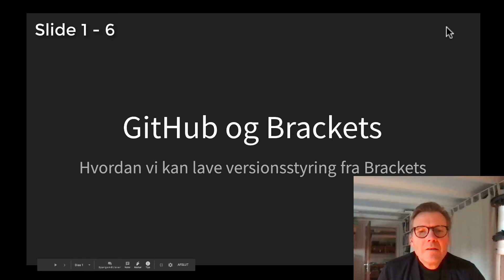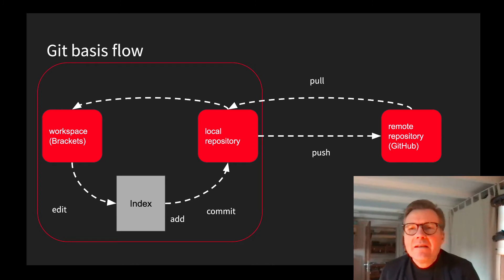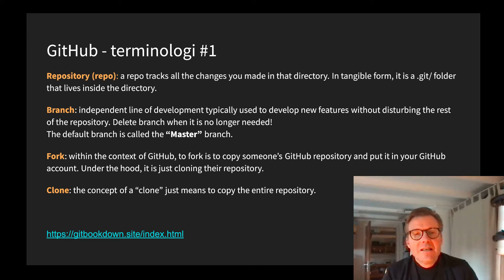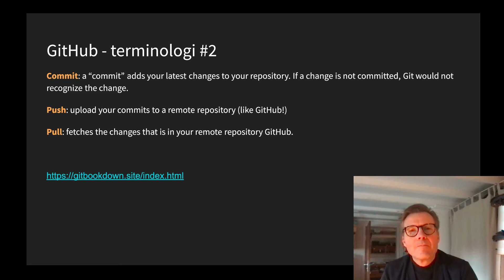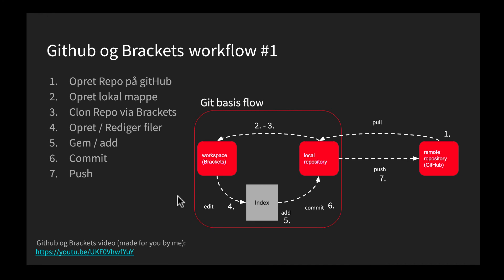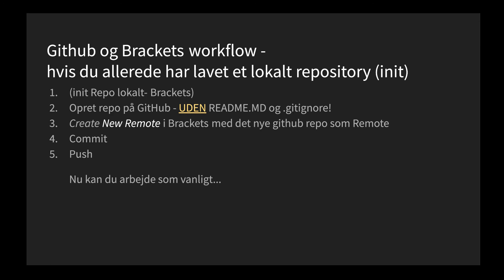GitHub workflow #1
Intro til Github workflow